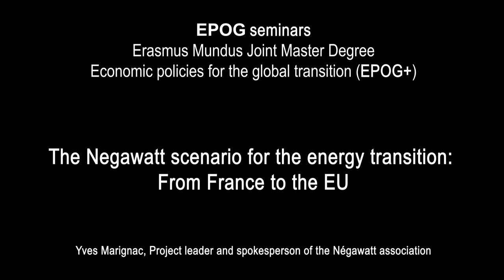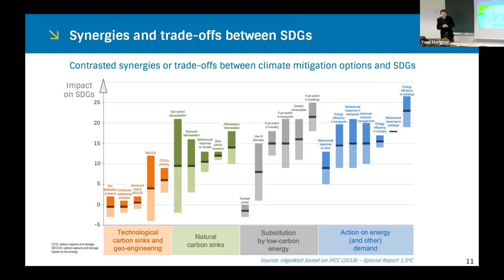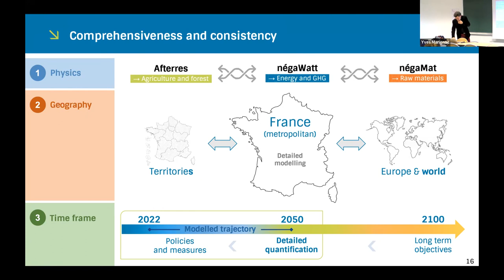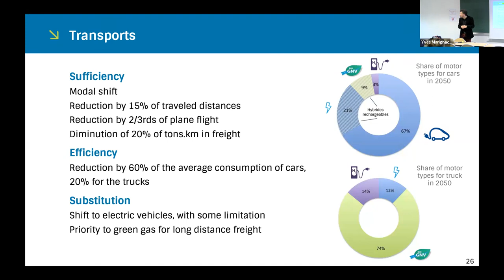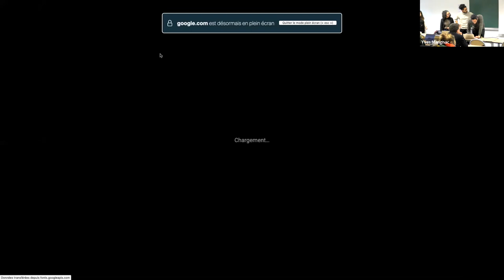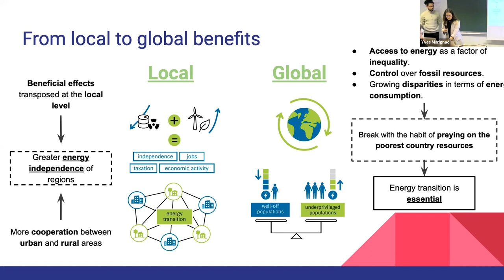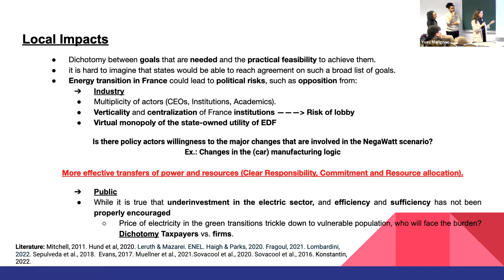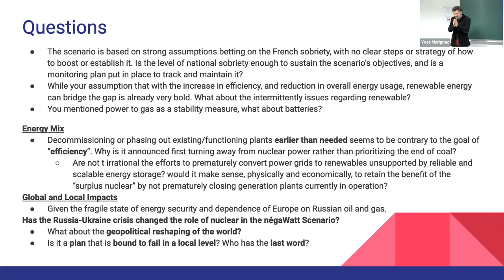#226 — The Negawatt scenario for the energy transition: From France to the EU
Yves Marignac, Project leader and spokesperson of the Négawatt association

Discussants: Sofia Faurie (EPOG+, Major B), Elarefbellah Kaal (EPOG+, Major C), Nour Kouchta (EPOG+, Major A).